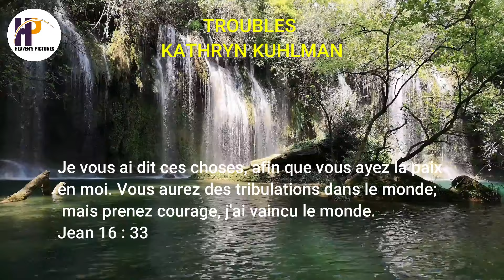FAIRE FACE AUX POBLEMES DANS UN ESPRIT DE PRIERE VIOLENT II KATHRYN KUHLMAN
► AIMEZ! 👍
► COMMENTEZ! 💬
► PARTAGEZ A VOS PROCHES! ➤
► METTEZ LA CLOCHE DE NOTIFICATIONS! 🔔